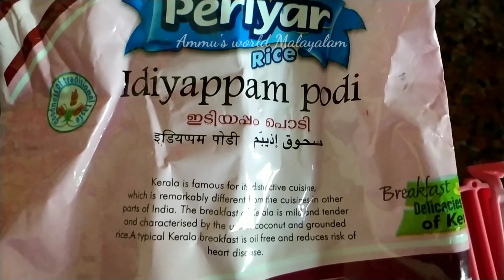ഒറ്റ use കൊണ്ട് മാറ്റം അറിയാം 2 in 1 whitening pack|toor dal for skin| reduce pigmentation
തുവര പരിപ്പ് ഉപയോഗിച്ച് ഇങ്ങനെ ഒരു face pack try ചെയ്ത് നോക്കൂ.. results ഉറപ്പ്

Hi Friends,

I am a malayali Youtuber settled in UAE ,
 I do a lot of videos about beauty, lifestyle, mom and baby related  pregnancy, skin care in pregnancy, home management organizing and taking care of yourself while pregnant all in malayalam.

I hope this video will be helpful for you all.

No one is allowed to use any media files from this channel  such as photos, videos etc. without a valid authorization and if found any they will face the law. If you find someone to be using this channel's media please be kind to notify me through my mail or any social media.

With Love
Ammu

Channel                        ammu's world

 indian middle east beauty vlogger
beauty guru abu dhabi
malayalee youtuber    Middle East
south indian   kerala
makeup beauty fashion and life style  2017   UAE  vlogger  tips hacks cooking vlogs travel crafts chit chat organization haul all natural home remedies update skin care hair care budget friendly simple useful quick tips malayali youtuber traditional malayalee mallu malayali video vlogger